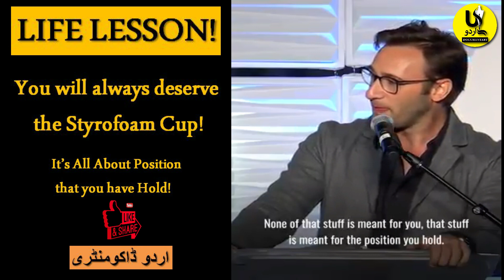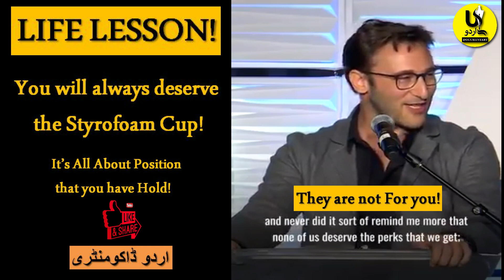A Styrofoam Cup | Life Lesson | It’s All About Position that you have Hold | By Urdu Documentary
LIFE LESSON!

You will always deserve the Styrofoam Cup!
It’s All About Position that you have Hold!

Really effective life lesson for each one of us!

Mudasir Ahmed
Urdu Documentary